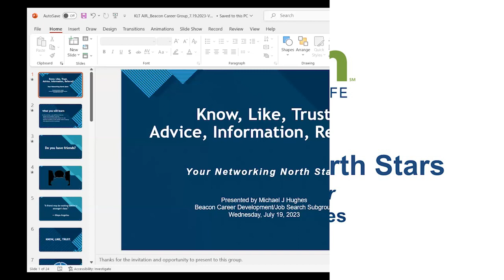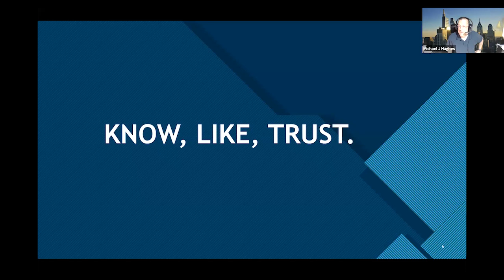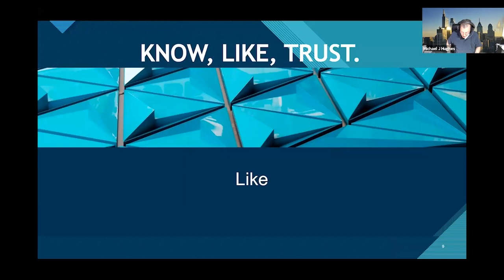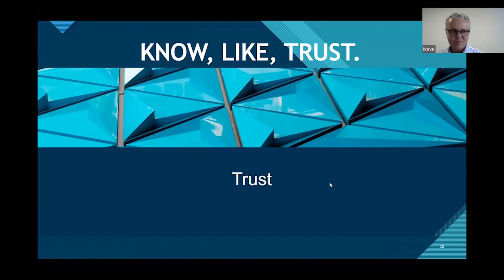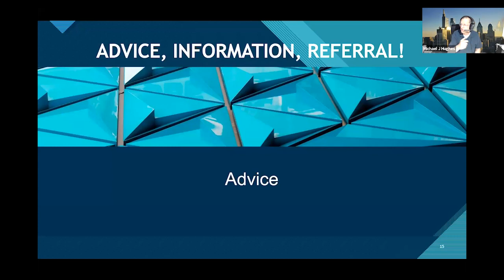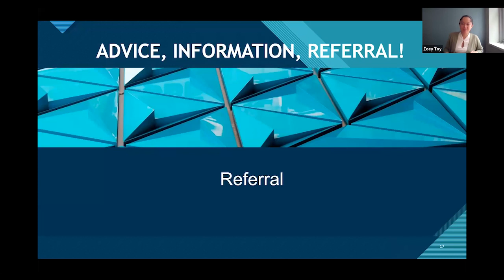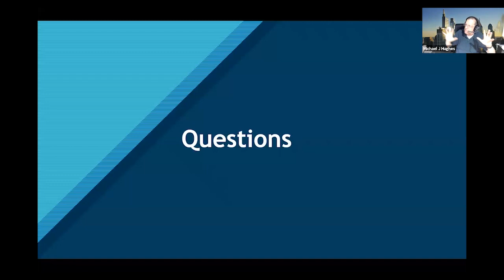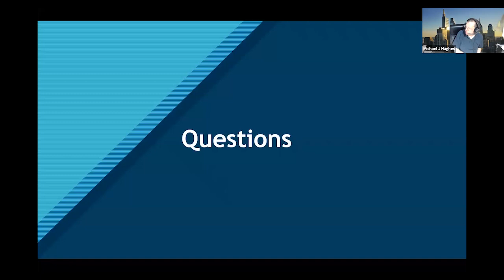KLT AIR - You Networking North Stars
A Beacon Webinar - Networking has been proven to be the most effective tool and approach to navigating career transition, relationship building, and personal success. This seminar will focus on the key basic tools to make networking part of anyone’s professional toolbox.  Easily remembered with the acronym KLT AIR – Know, Like, Trust, Advice, Information, Referral – this approach improves networking effectiveness, regardless of personality type, occupation, or stage in career. In this webinar, you will learn how to:
-Build and establish networks.
-Focus on how personality works for you.
-Become mindful of how people value integrity.
-Ask questions with a purpose.